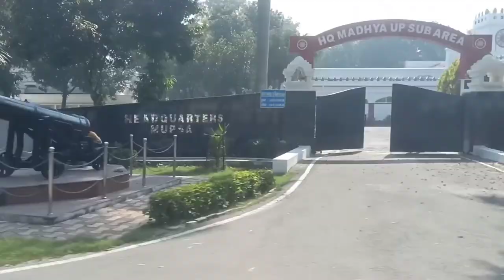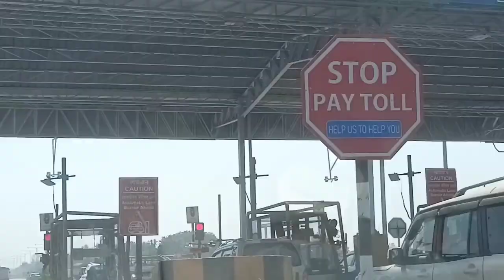Lucknow to Benaras by road/ 15th October 2021/ Assi Ghat / sondhya Arati